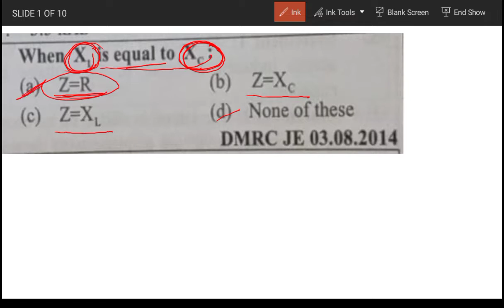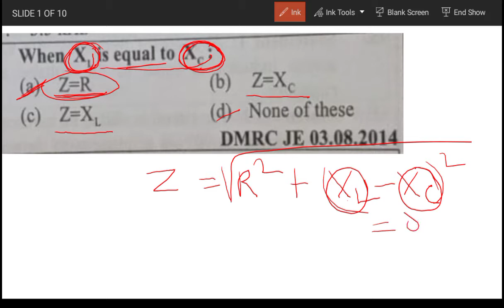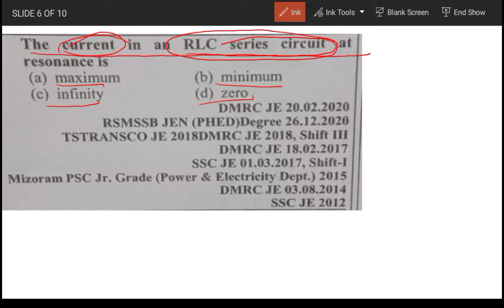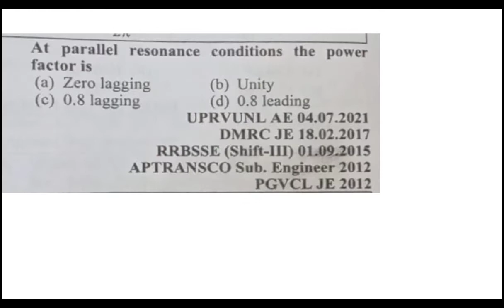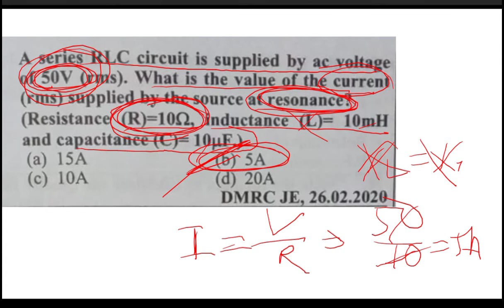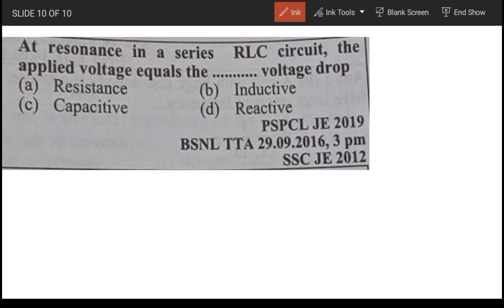DMRC & BSNL PREVIOUS YEARS REASONANCE CIRCUIT QUESTIONS. DELHI METRO BSNL PREVIOUS YEARS QUESTIONS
DMRC BSNL PREVIOUS YEARS ELECTRICAL OBJECTIVE QUESTIONS